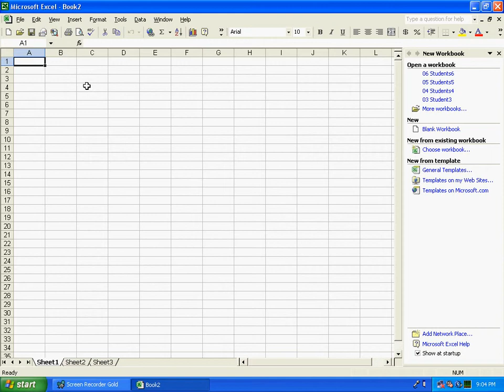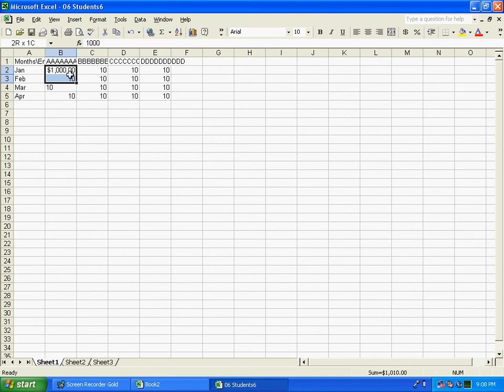02 Numeric Format.avi